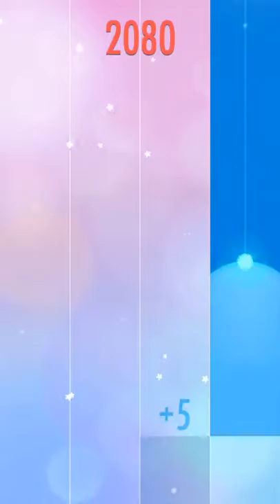【Piano Tiles 2】Prelude Op.12 No.7 - Sergei Prokofiev (3 Crowns) #115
Piano Tiles 2 Gameplay - No.115 Prelude Op.12 No.7 - Sergei Prokofiev